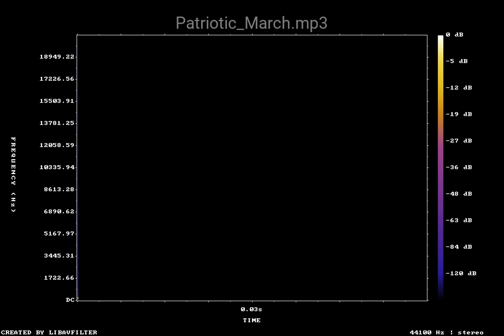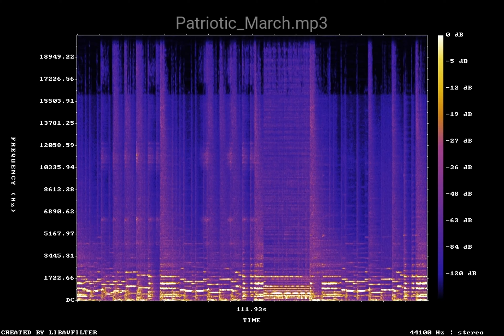Patriotic March mp3